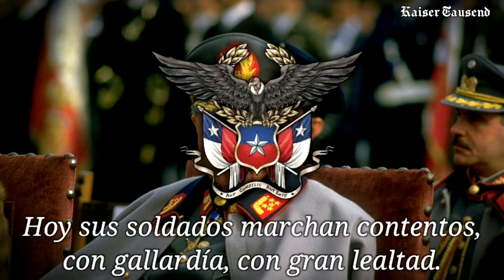"Mi General Augusto Pinochet" [Chilean Military Government Song]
●▬▬▬▬▬▬▬❈ENGLISH❈▬▬▬▬▬▬▬▬●
Augusto José Ramón Pinochet Ugarte 25 November 1915 – 10 December 2006) was a Chilean general, politician and dictator who ruled Chile from 1973 to 1990, first as the President of the Military Junta of Chilefrom 1973 to 1981, before being automatically declared President of the Republic by the junta in 1974.
Pinochet assumed power in Chile following a United States-backed coup d'état on 11 September 1973 that overthrew the democratically elected socialist Unidad Populargovernment of President Salvador Allende and ended civilian rule. The support of the United States was crucial to the coup and the consolidation of power afterward.
●▬▬▬▬▬▬▬❈ESPANOL❈▬▬▬▬▬▬▬▬●
Augusto José Ramón Pinochet Ugarte (Valparaíso, 25 de noviembre de 1915-Santiago, 10 de diciembrede 2006) fue un militar, político y dictador chilenodesde el período comprendido entre 1973 y 1990.
Fue designado comandante en jefe del Ejército de Chile el 23 de agosto de 1973 por el presidente Salvador Allende, en reemplazo del renunciado general Carlos Prats. El 11 de septiembre del mismo año, en medio de una crisis política, económica y social, dirigió un golpe de Estado que derrocó al gobierno democrático de la coalición de partidos políticos de izquierda denominada Unidad Popular, poniendo fin al período de la República Presidencial.